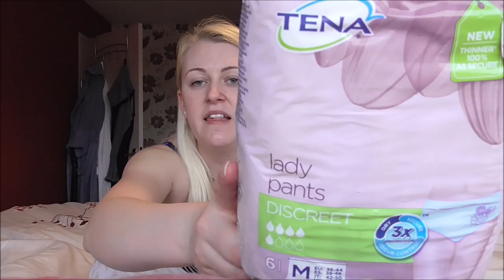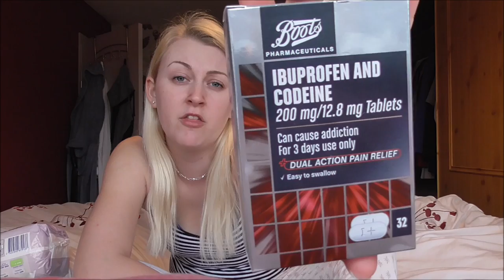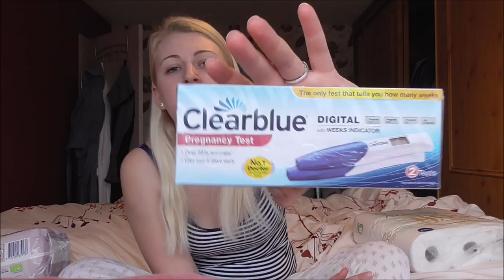What to buy when having a miscarriage | I started bleeding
🦋 Social media 🦋

🍓All my social medias have currently been hacked

🍌All negative and hateful comments will be laughed at then reported and deleted instantly!

📷Filmed using Canon M50 / Galaxy flip 3/ go pro Hero5

📷Filmed using Canon M50 / Samsung galaxy s8 / go pro Hero5